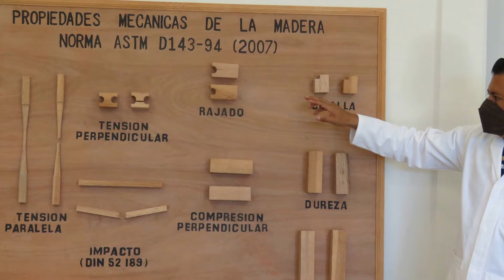𝐈𝐧𝐠𝐫𝐞𝐬𝐨 𝟐𝟎𝟐𝟑, 𝐈𝐧𝐠𝐞𝐧𝐢𝐞𝐫𝐢́𝐚 𝐞𝐧 𝐓𝐞𝐜𝐧𝐨𝐥𝐨𝐠𝐢́𝐚 𝐝𝐞 𝐥𝐚 𝐌𝐚𝐝𝐞𝐫𝐚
Promocional de la Oferta Educativa de la UNSIJ, para el Ingreso 2023.